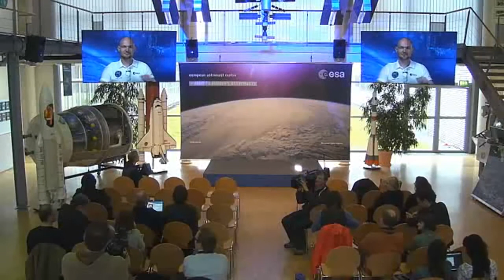Pressebriefing mit ESA-Astronaut Alexander Gerst aus dem Europäischen Astronautenzentrum EAC in Köln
Expedition 40/41 Flight Engineer Alexander Gerst gave a televised interview from the Johnson Space Center in Houston, Texas USA with german press at the European Astronaut Centre in Cologne, Germany.